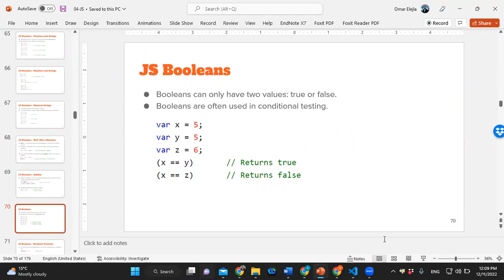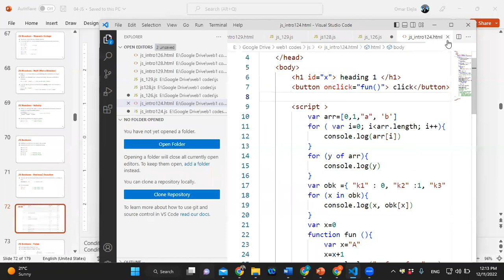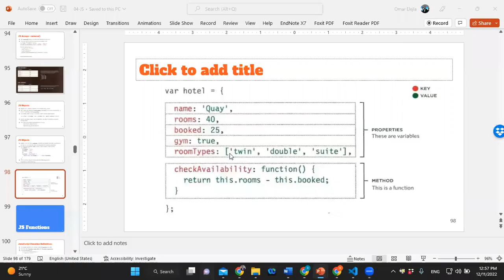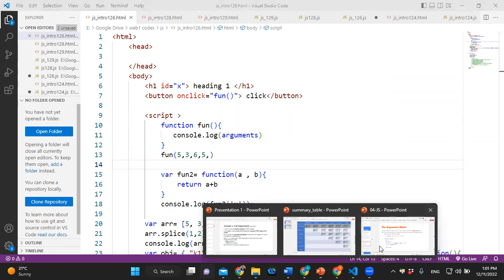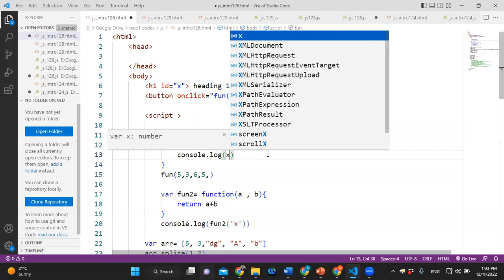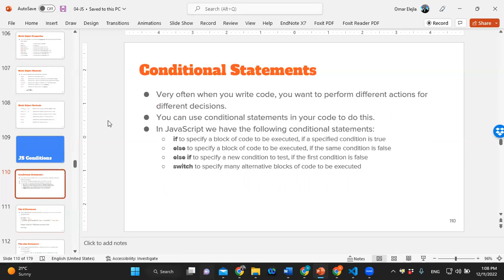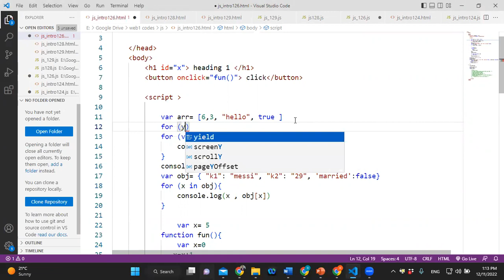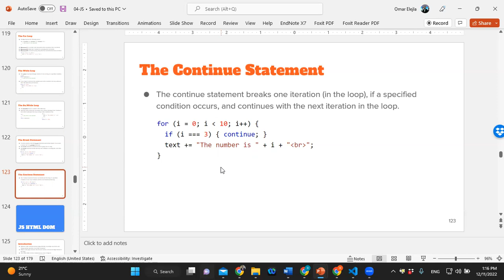web1 lecture 14 JS syntax